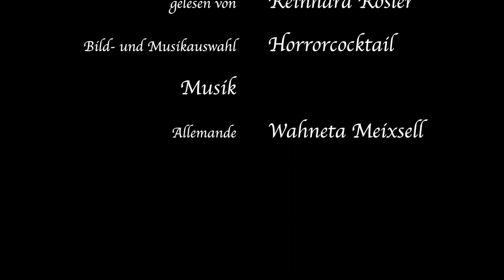Der Zauberlehrling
Autor: Johann Wolfgang von Goethe (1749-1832)